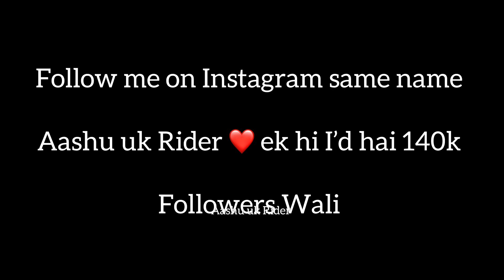Hot Girl Ko Boyfriend Ke Samne Ride Dedi || She Asking My Number😍